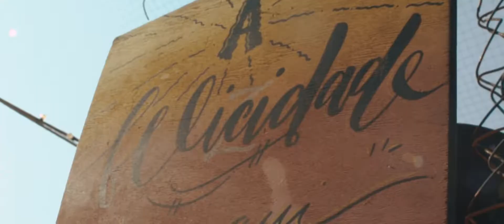Dre Guazzelli - Sábado Dre tarde #22